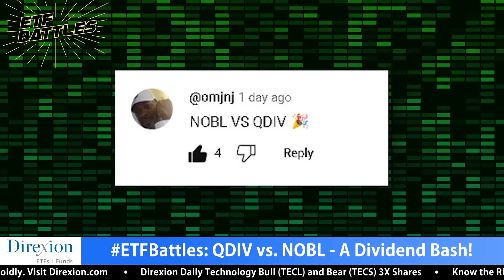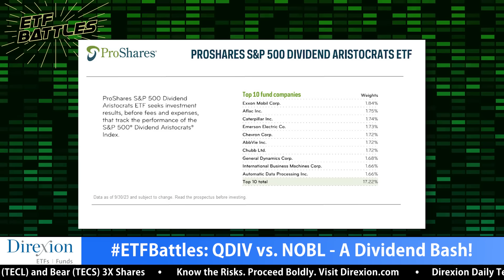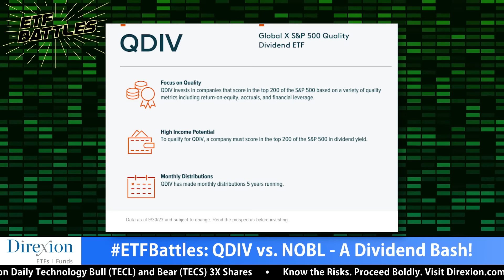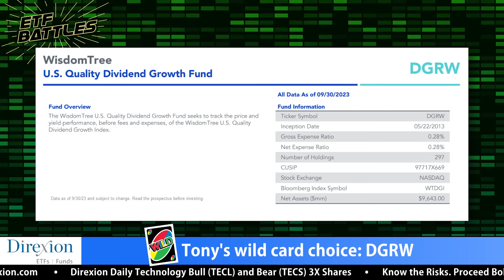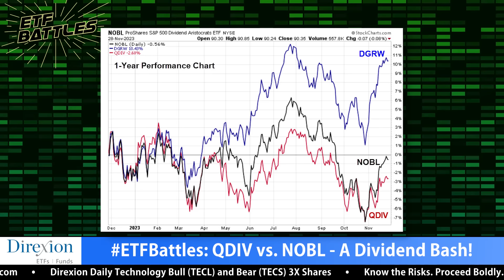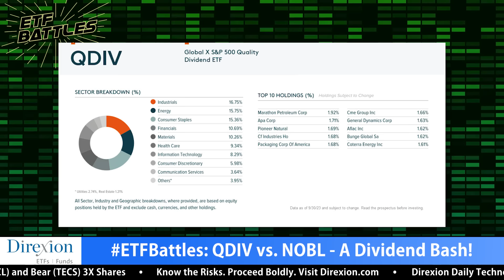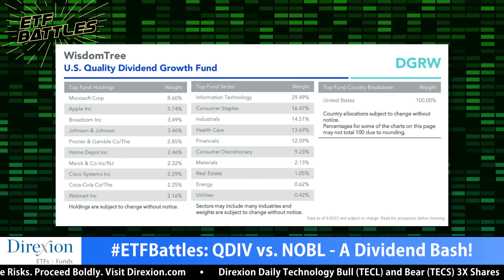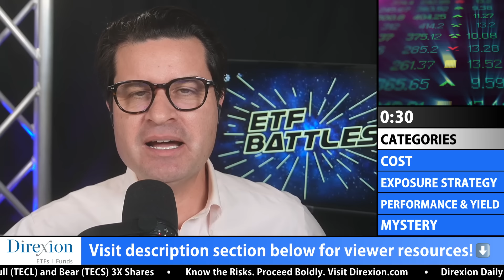ETF Battles: S&P 500 Dividend Growth vs. Quality and Yield - A SURPRISING TWIST!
In this episode of ETF Battles, Ron DeLegge @etfguide referees an audience requested  contest between S&P 500 dividend ETFs from Global X (QDIV) vs. ProShares (NOBL). Which ETF wins this dividend bash?

Program judges David Dierking at TheStreet and Tony Dong at ETF Central examine this dividend ETF duel to see which ETF is the better choice.

Each ETF is judged against the other in key categories like cost, exposure strategy, performance, yield , and a mystery category. Find out who wins the battle!

*Get in touch with our judges*
Tony Dong, MSc & Lead ETF Analyst at ETFCentral.com